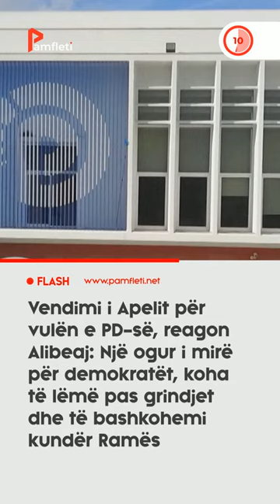Vendimi i Apelit për vulën e PD-së, reagon Alibeaj: Një ogur i mirë për demokratët!